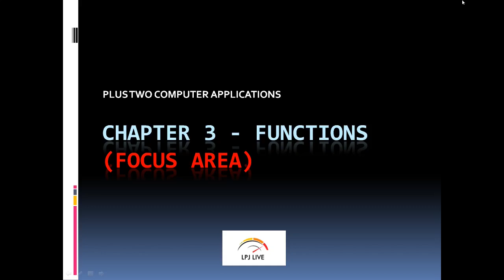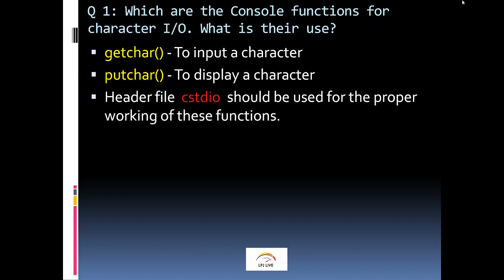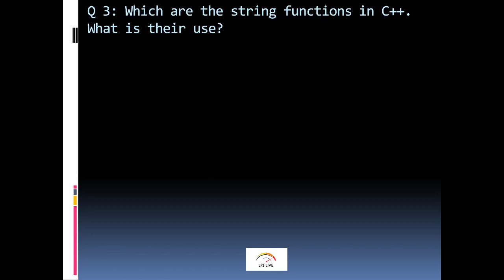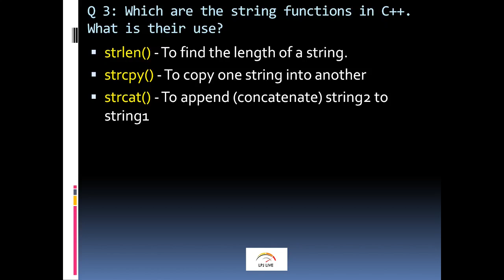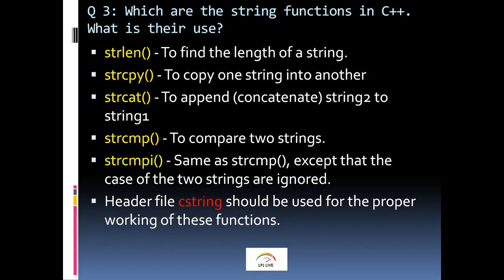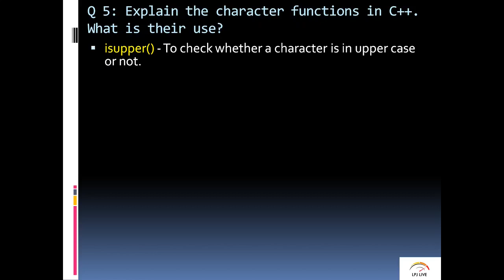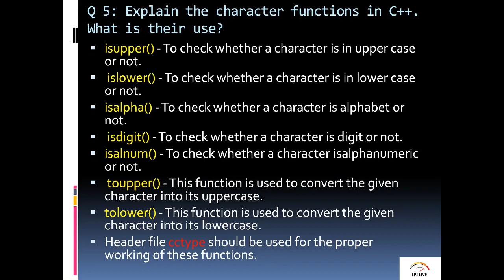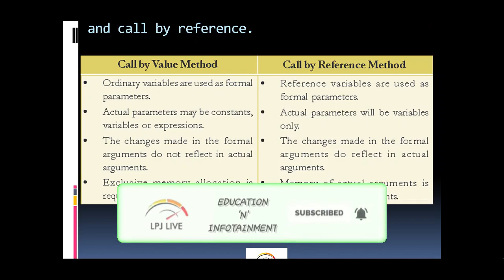PLUS TWO COMPUTER APPLICATIONS|FOCUS AREA|MALAYALAM TUTORIAL|CHAPTER 3|FUNCTIONS | SURE A+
FOCUS AREA BASED Questions & Answers of
Chapter 3 - FUNCTIONS of Plus Two Computer Applications
 explained in a simple manner.

Chapter wise focus area topics to be followed in this series...

FOCUS AREA BASED topics of

Plus one computer science
+1 Computer Science
CHAPTER 8
ARRAYS
CHAPTER 7
CONTROL STATEMENTS
CHAPTER 6
DATA TYPES AND OPERATORS
CHAPTER 5
INTRODUCTION TO C++ PROGRAMMING
CHAPTER 4
PRINCIPLES OF PROGRAMMING & PROBLEM SOLVING
CHAPTER 3
COMPONENTS OF COMPUTER SYSTEM
Chapter 1
Fundamentals of Computer
Chapter 2
Data Representation
Boolean Algebra
Malayalam Tutorial
Previous question papers
Previous question papers & answers
Higher secondary exam
improvement exam
plus one improvement exam
+1 improvement exam
computer science improvement exam 2020

plus one computer science text book
plus one computer science malayalam text book pdf download
plus one commerce computer science text book
plus one commerce computer science question bank
plus one computer science chapter wise questions and answers
plus one computer science chapter wise notes
plus one computer science one mark questions english medium
plus one computer application question and answers
plus one computer application model exam answer key 2020
plus one computer application book
plus one computer application text book

LPJ LIVE